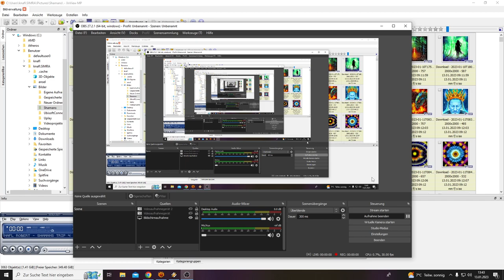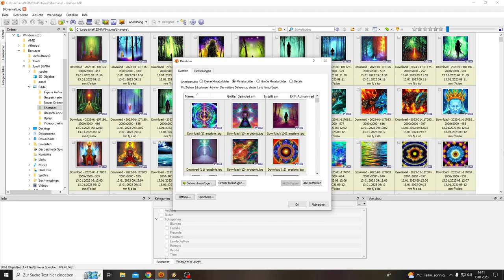Shaman´s Trip 4 - Another World - the Movie (Power of Freedom Edition)